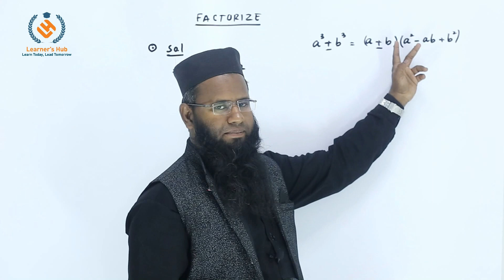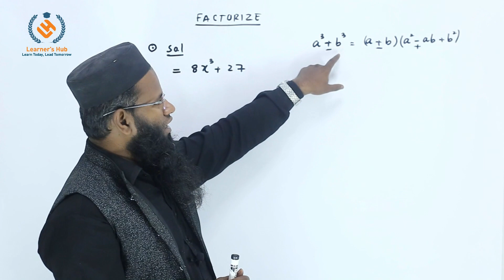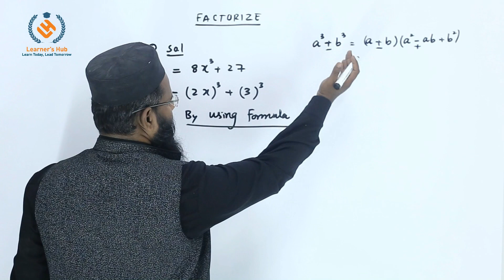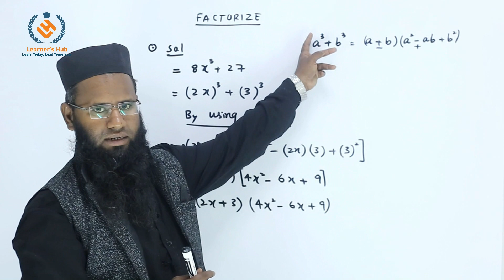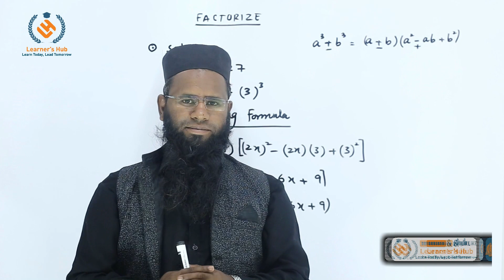Factorization of three terms by taking common method - Practice 2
In this video, we will study about factorization

Factorization (also known as factoring factoring) is the process of breaking down a mathematical expression or number into a product of simpler factors. It allows us to express complex expressions in a more manageable form. Let’s explore some key aspects of factorization

Basic Concepts:
- Factorization involves finding the factors of a given expression or number.
- Factors are numbers or algebraic expressions algebraic algebraicexpressions that multiply together to produce the original expression.

Designed for students and passionate learners, this tutorial delves into the strategic process of factoring three terms by identifying and taking common factors. We'll guide you through practical examples, empowering you to simplify complex expressions with ease. At Learner's Hub, we make learning accessible and enjoyable, turning intricate concepts into comprehensible knowledge. Join us on this educational journey where factorization becomes a skillful art!